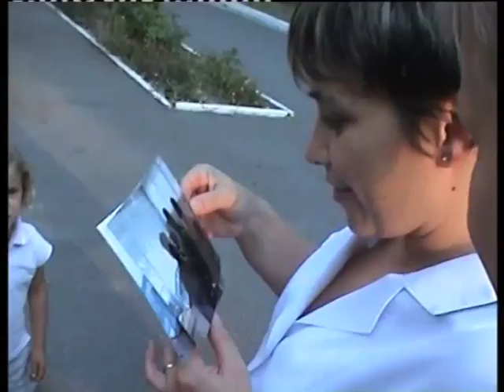Los niños de Ucrania - documental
montador
film editor
BRUNO LAMA